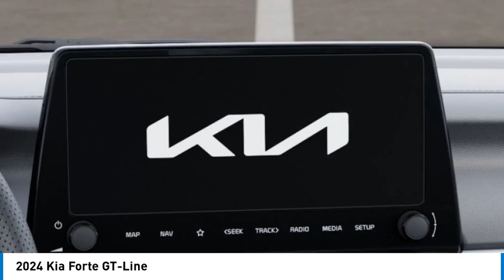2024 Kia Forte K6672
2024 Kia Forte GT-Line

Kalidy KIA
14205 BROADWAY EXT